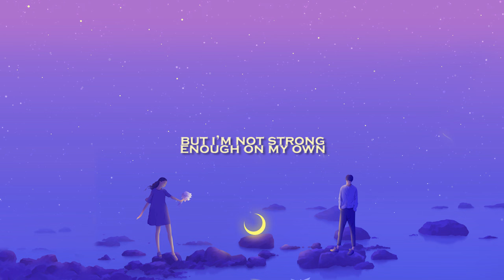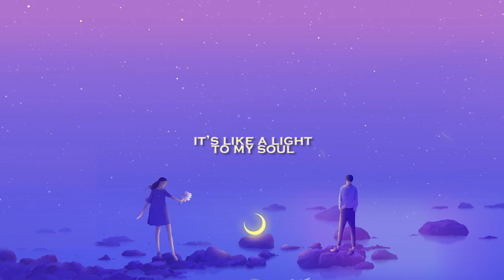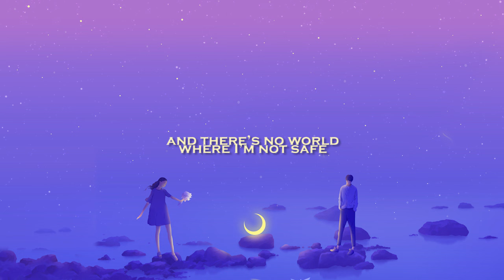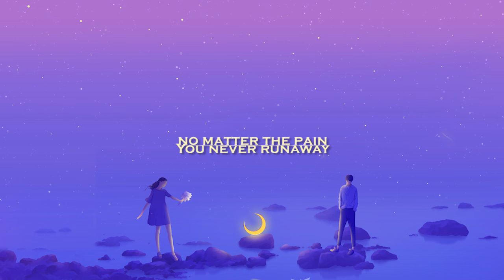Seph Schlueter - Stay (lyrics)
Seph Schlueter - Stay

Lyrics:

It’s hard for me to admit it
But I’m not strong enough on my own
Wouldn’t last but a minute
Cause I’m not built to do this alone

And when You pull me close it’s like a light to my soul
Don’t let me push You away, I need You and I know

As long as You stay
I’m gonna be okay
The wind can blow but I won’t break
No matter the pain
You never runaway
And there’s no world where I’m not safe

You know I tend to wander
But all it takes is a whisper and You’re back here
I want our hearts to be tethered
So there’s no moment You’re not near

As long as You stay with me (Ooh)
Won’t You hold on when I try to leave
You don’t play hide and seek (Ooh)
Your love is always chasing me (Ooh)

You never runaway
(Stay, stay)
I’m gonna be okay (Okay)
(Oh-oh-oh-oh)
As long as You stay (Stay)
(Stay)